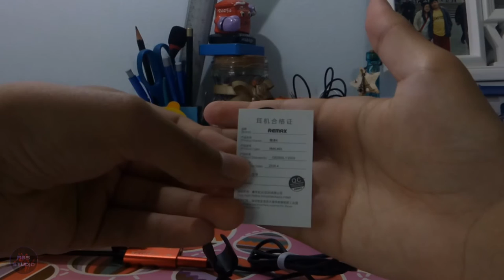不专业开箱#4 REMAX迷你麦克风 音质超好derr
这个是我在夜市买回来的小麦克风
他的型号是REMAX-SINGSONG K
我个人觉得它的音质不错，又有送adapter，
非常适合手机的实况主哦！
如果对连接麦克风到手机有什么疑问，
可以在下面留言，我有可能拍片解释！
先謝謝大家！